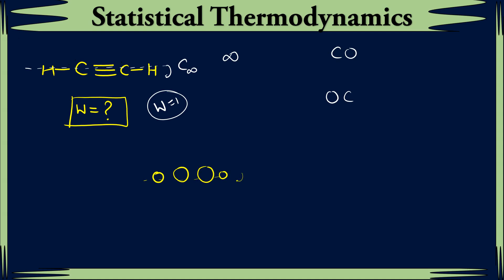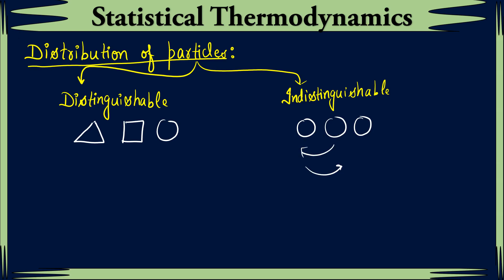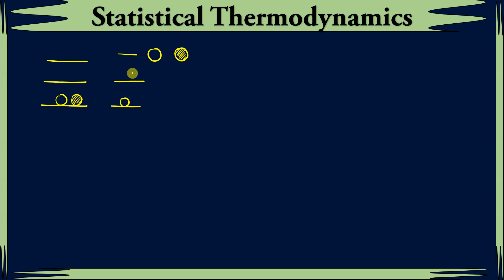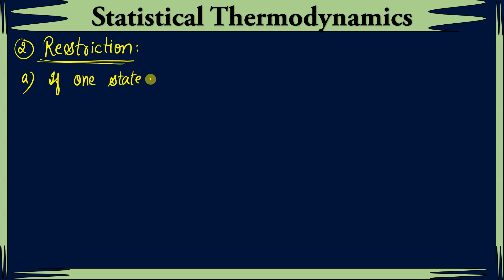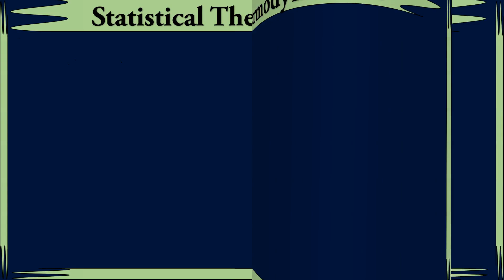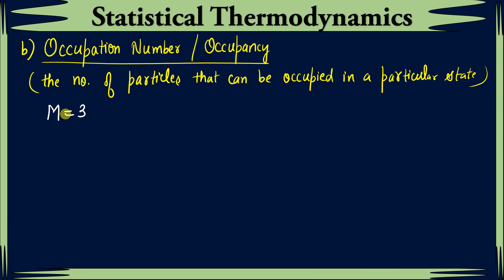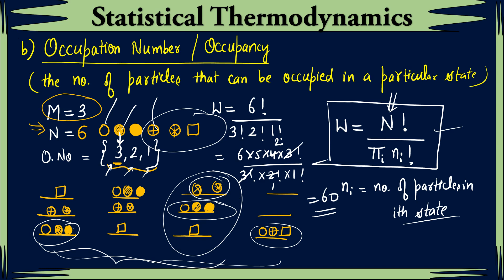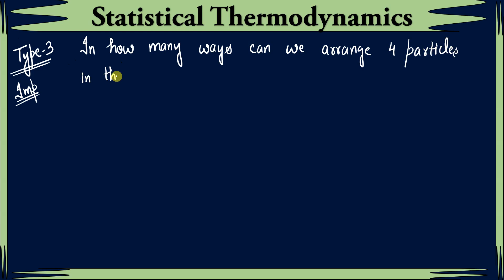Distinguishable Particles|Occupation number|Number of arrangements|Residual Entropy|Statistical